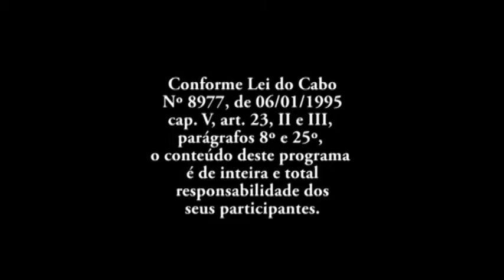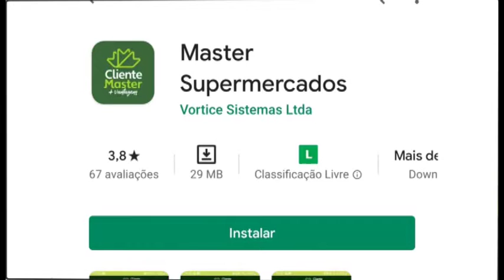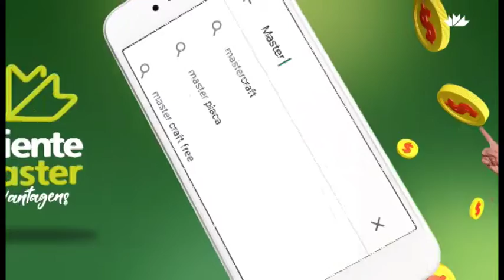VIVER COM SAÚDE DR ALISON CASTANHO · ONCOLOGISTA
Nos ultimos anos ouve um avanço muito grande em varias áreas da saúde. Entre elas a Oncologia que passou a ofercer tratamentos mais especificos e rápidos para pacientes com cancêr. Conversamos com o médico oncologista Dr.Alison Castanho sobre este tema tão importante